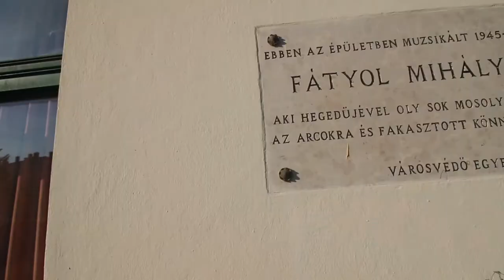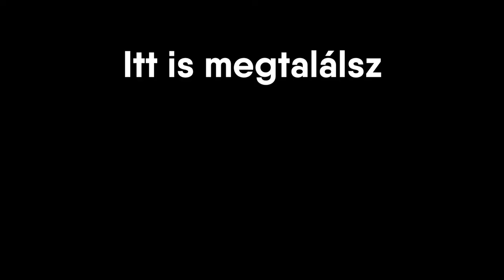A LEGCUKIBB segítségem